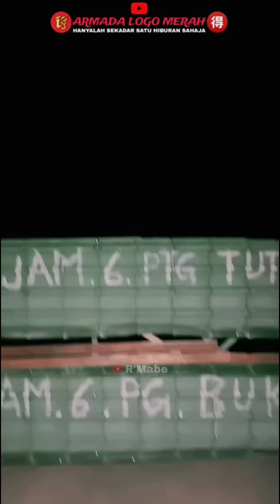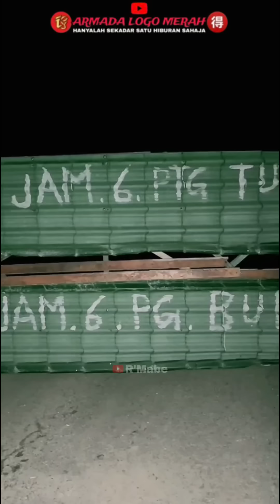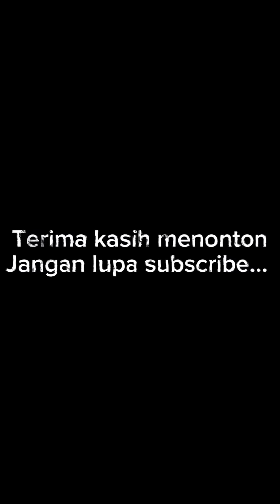🉐LoyAhmad: 11 Ogos 2024 | Terjumpa orang gantung diri‼️ | (PARANORMAL)